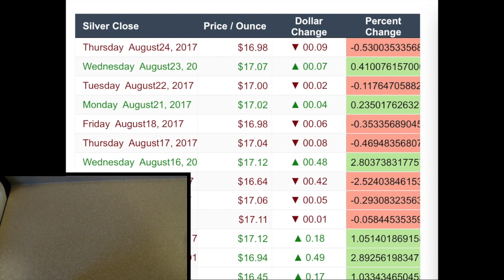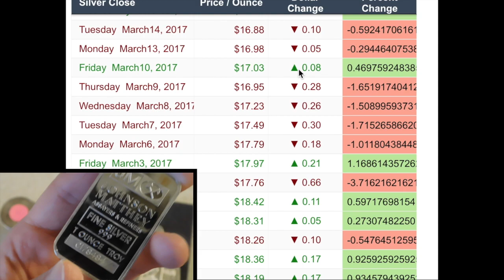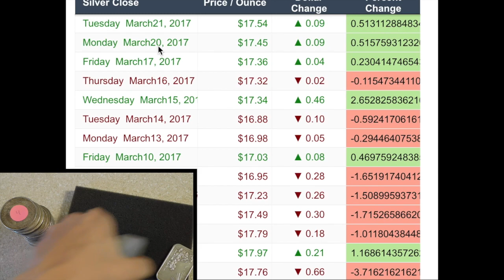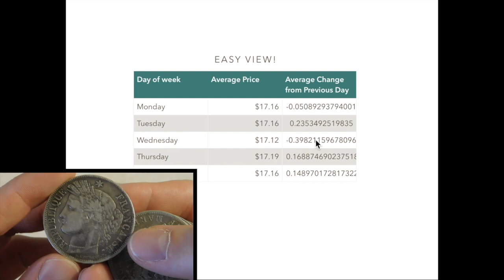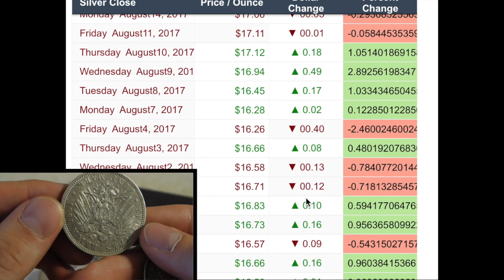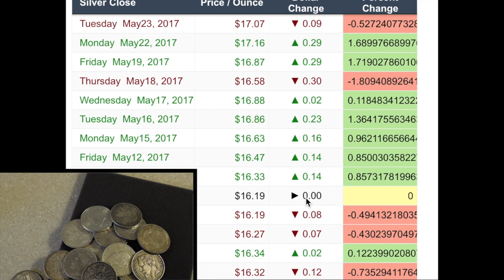Best Day of the Week to BUY Silver?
What day of the week is the best time to buy? This may help... or maybe it wont!